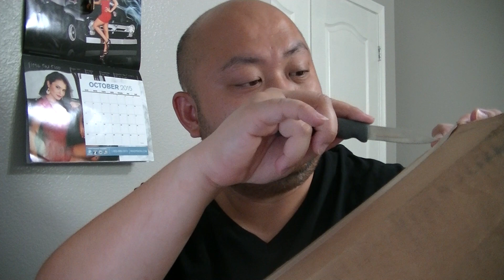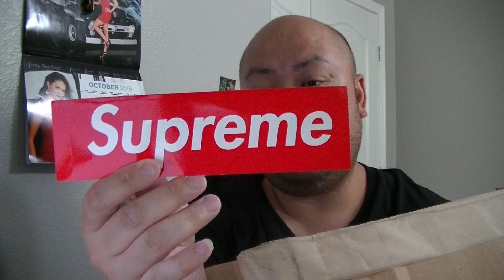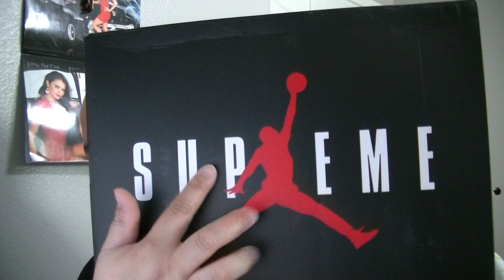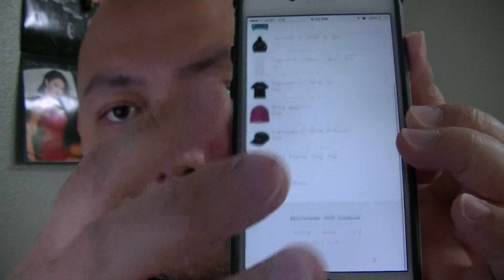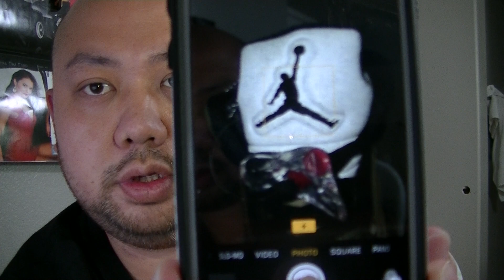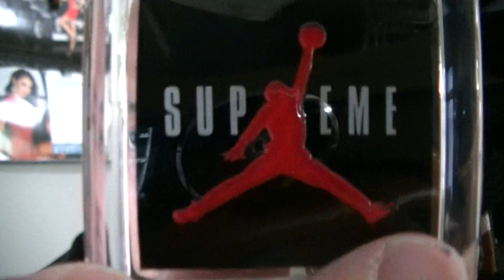SUPREME AIR JORDAN 5 SNEAKER PICK UP FULL DETAIL REVIEW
Enjoy this video on SUPREME AIR JORDAN 5 SNEAKER PICK UP FULL DETAIL REVIEW

I own this shoe & All the shoe review that I did on my channel I own them and paid them in full!!!